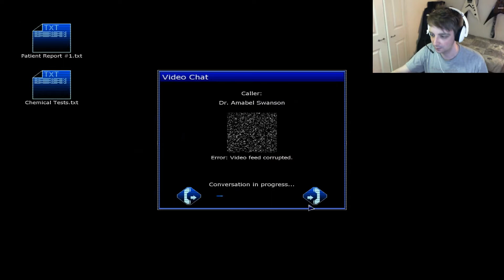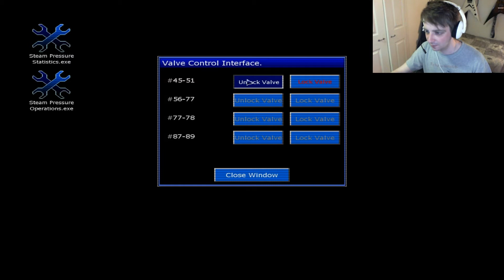PENUMBRA: Black Plague | Part 4 | Progress ... WORMS!!!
Having "successfully" fixed a computer we now find ourselves once again being chased by all manner of creatures! WHERE DO I GO??